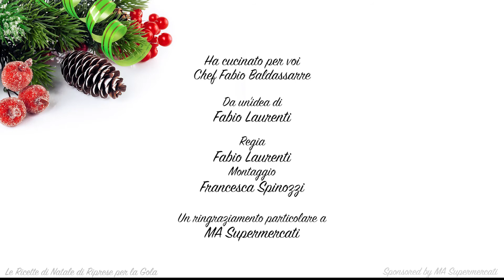SPINARELLO NTAMBURRATO CON GIARDINIERA ALL'ITALIANA - Chef Fabio Baldassarre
Lo Spinarello Ntamburrato di Chef Fabio Baldassarre è la ricetta semplice veloce e gustosa da preparare per queste feste. Porta in tavola tutti i colori della verdura accompagnata dalla giardiniera all'italiana che si può preparare anche il giorno prima.
Un piatto buono, semplice e familiare.
Pronti a prendere appunti? Alla fine della ricetta ci sono tutti gli ingredienti per la vostra lista della spesa.

Buona ricetta e buone feste!🎄🍴🥂🍾🕯